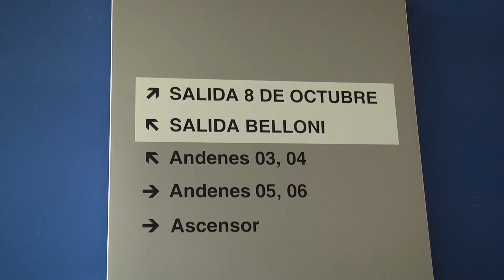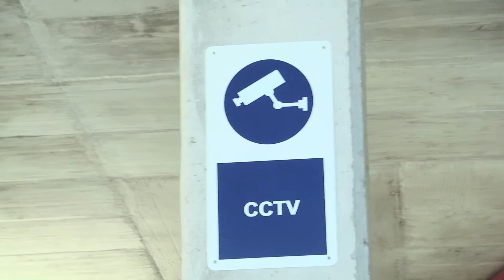Inauguración Intercambiador Belloni